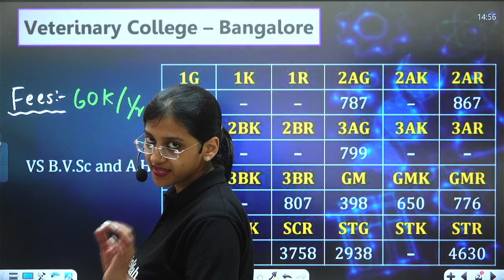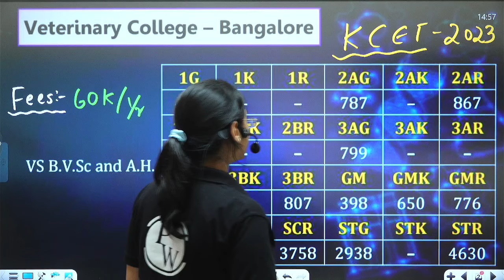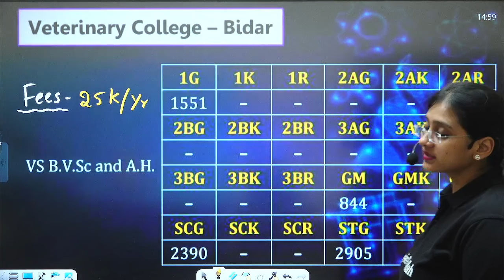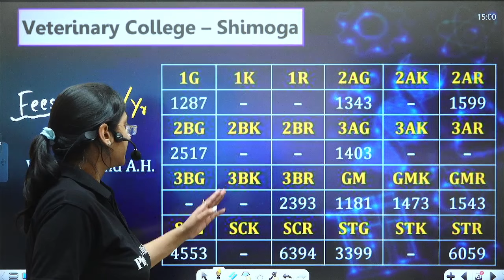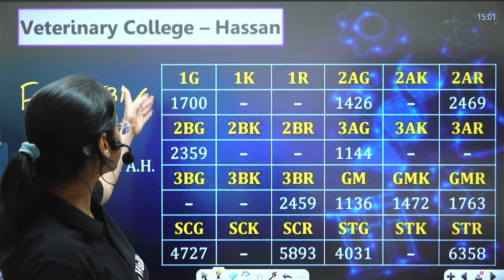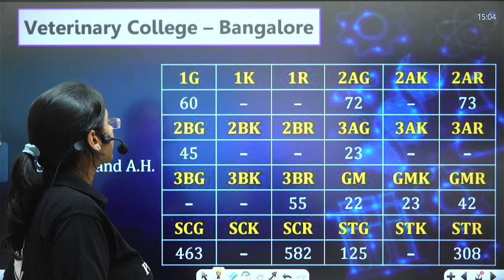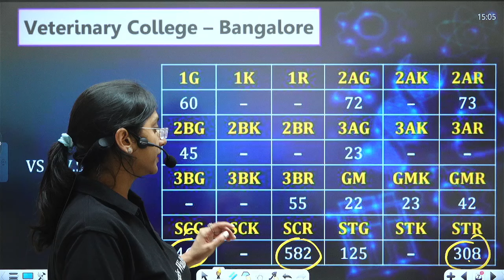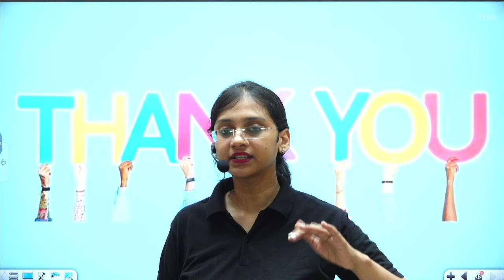Top 5 Veterinary Colleges Cutoffs of Karnataka KCET 2024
🎯Click Here To Enroll in the Lakshya KCET 2025 For Class 12th & Get Access to Class Notes & Other things
🏹 Click Here To Enroll in the Arjuna KCET 2025 For Class 11th & Get Access to Class Notes & Other things
🎯 Click Here To Enroll in the Abhiyaan Kannada 2.0 For Class 11th & Get Access to Class Notes & Other things
In this video, we break down the top 5 Veterinary College cutoffs in Karnataka for the KCET 2024 exam. If you are aspiring to study veterinary science in Karnataka, this information is crucial for you to plan your admissions strategy.
🔗 Complete Strategies For PUC 1 & PUC 2